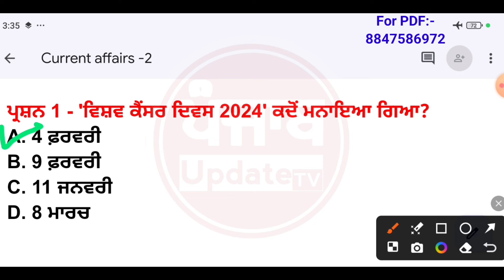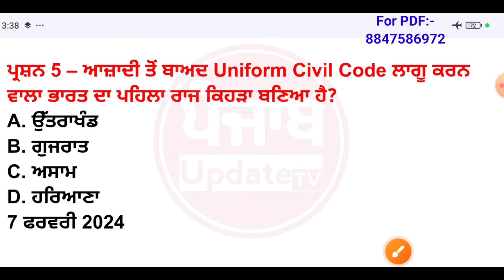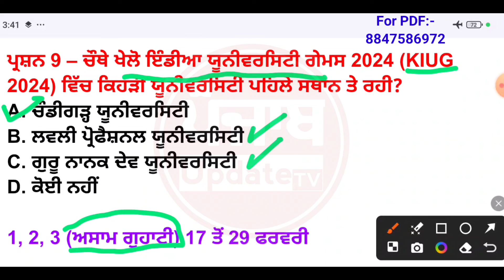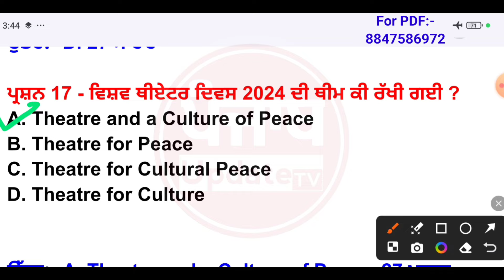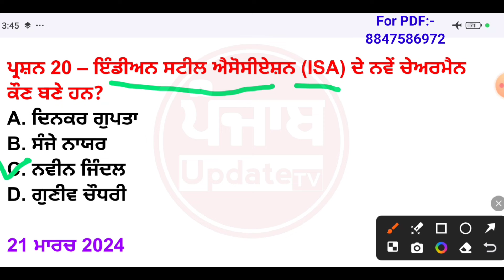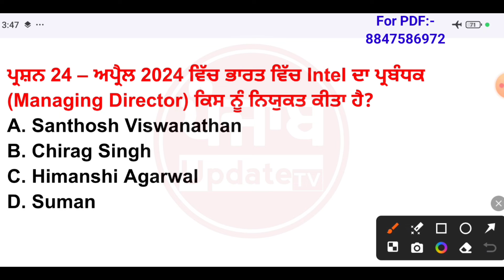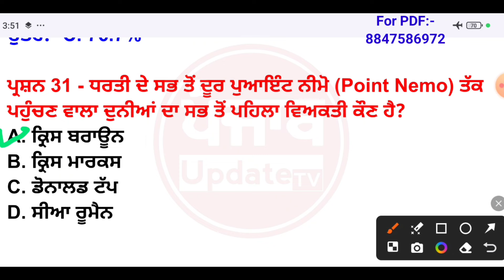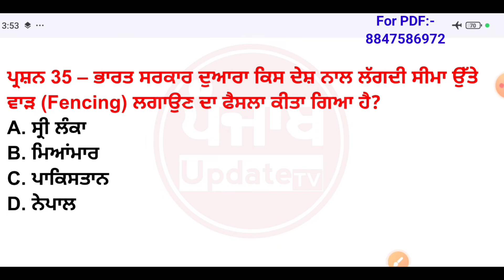Current affairs 21 to2024/punjab police constable bharti 2024/punjab update tv/p.p written exam 2024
➼ Wᴇʟᴄᴏᴍᴇ Tᴏ Mʏ Cʜᴀɴɴᴇʟ ➼ Punjab Update Tv

⦿ ➼ TᴇʟᴇGʀᴀᴍ Lɪɴᴋ ➼

⦿ ➼ Pʟᴇᴀsᴇ Lɪᴋᴇ
⦿ ➼ Shᴀʀᴇ
⦿ ➼ Sᴜʙsᴄʀɪʙᴇ
⦿ ➼ Aɴᴅ Sᴜᴘᴘᴏʀᴛ..

Study Point 44 punjab gk
study Point 44 punjab history
study Point 44 punjab culture